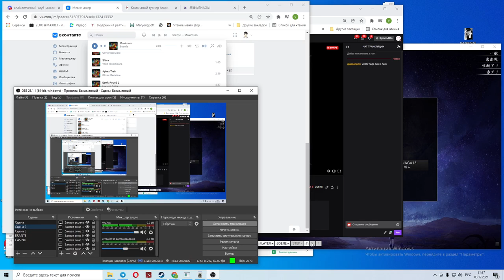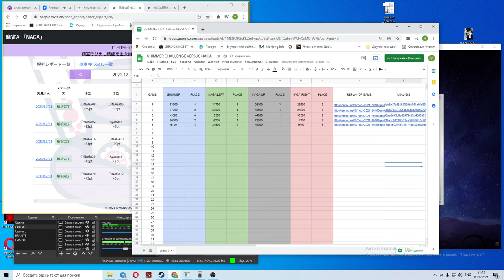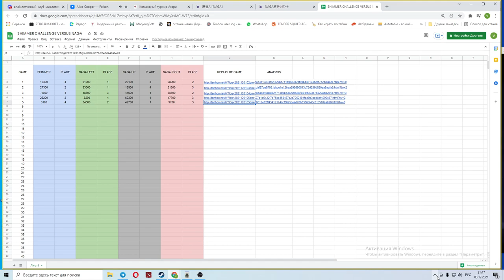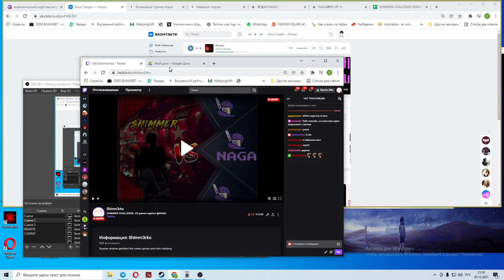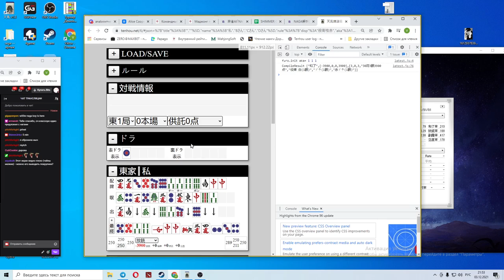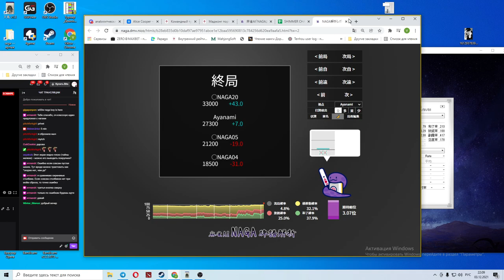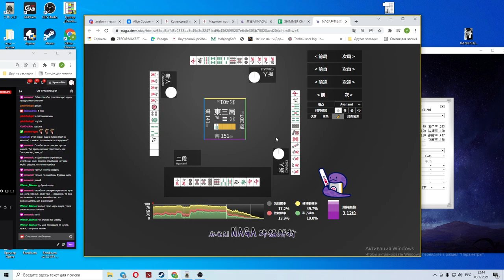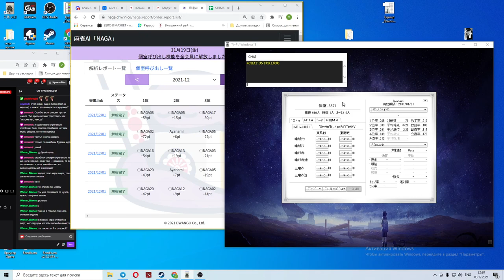SHIMMER CHALLENGE. 40 games against